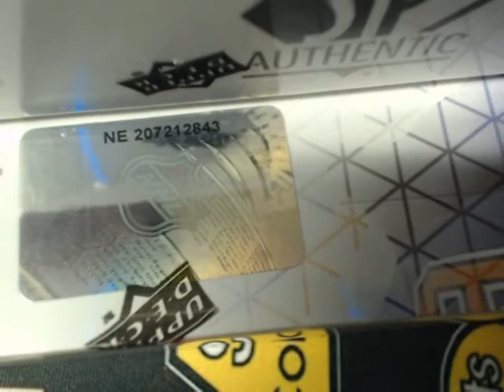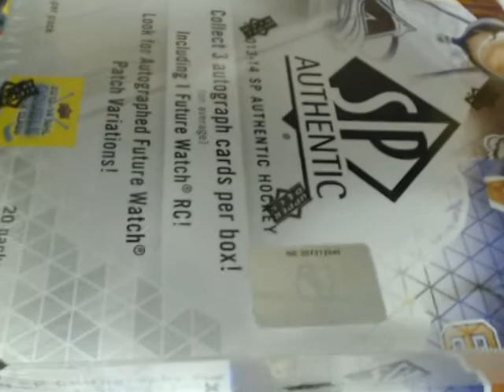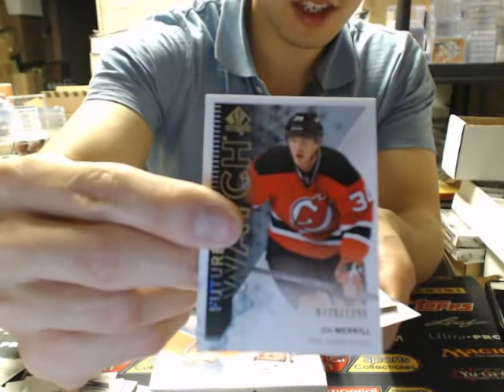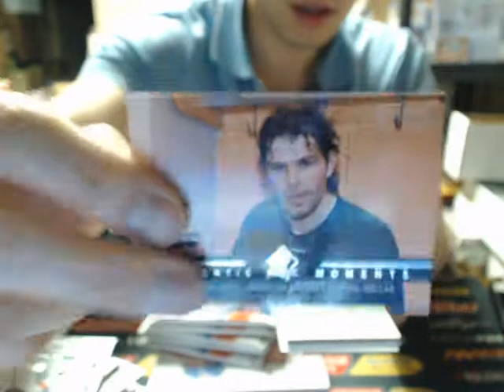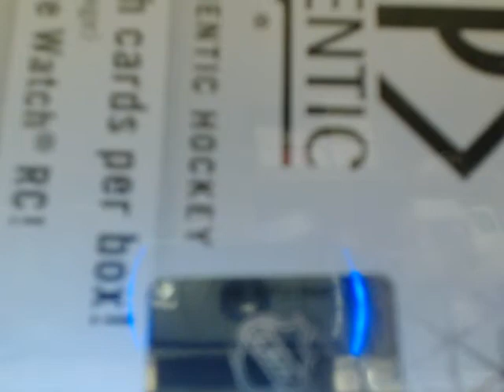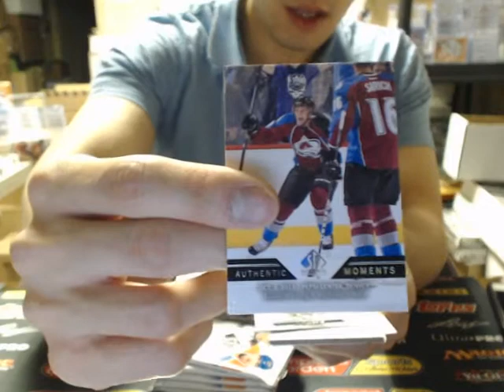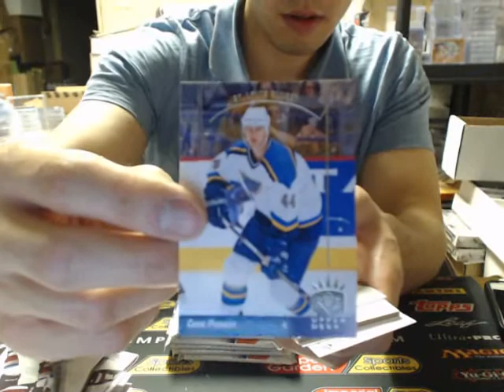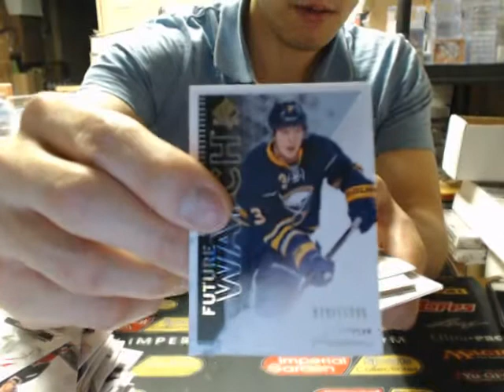Double Box Break a602 13-14 SP Authentic SET NHL HOCKEY